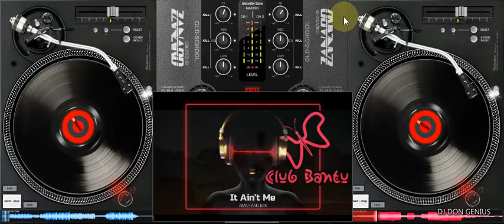FUN TIME MIX SESSION MASHUP MIX BY DJ DON GENIUS